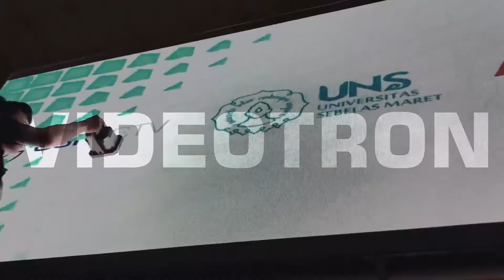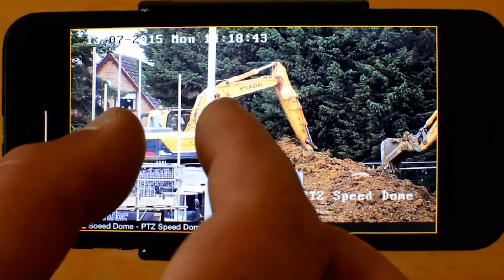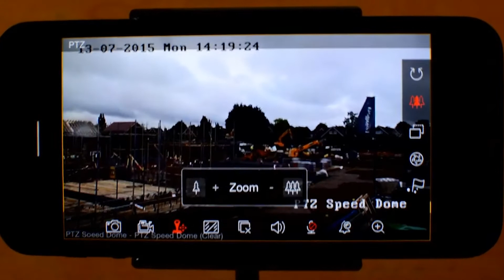INI PENJELASAN ! TENTANG CCTV CANGGIH MODEL SPEED DOME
review cctv hikvision bahasa indonesia review cctv hikvision hilook harga paket cctv hikvision
ip camera ezviz cctv terbaik 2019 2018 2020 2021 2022 dvr hikvision 4 channel cctv wifi xiaomi cctv terbaik 2021 dvr hikvision ds-7204hqhi-k1 cctv 360 derajat outdoor dvr hikvision 4 channel 8 channel semarang 6 channel harga cctv hikvision harga cctv yang bisa dipantau lewat hp harga cctv semarang jakarta surabaya harga cctv murah untuk rumah harga cctv mini yang bisa dipantau lewat hp
cara setting dvr dahua ke pc cara setting kamera dahua cara setting cctv dahua ke laptop cara setting ip camera dahua
cara setting dvr hikvision 7200 series cara setting dvr hikvision ds-7600 cara setting cctv hikvision ke internet cara setting cctv hikvision ke laptop cara setting fingerprint hikvision
cara setting cctv spc ke hp android  cara setting cctv v380 offline cara setting cctv bardi cara setting cctv xiaomi xiaofang cara setting cctv dahua ke hp android videotron semarang videotron jakarta videotron djarum videotron indoor videotron panggung videotron 3d videotron p10 outdoor videotron outdoor videotron di hack videotron gudang garam video